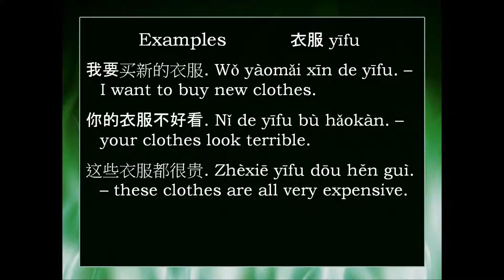Chinese Word: 衣服 yīfu -- clothes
How to say "clothes" in Mandarin Chinese -- 衣服 yīfu, along with some basic examples of how to use this word.